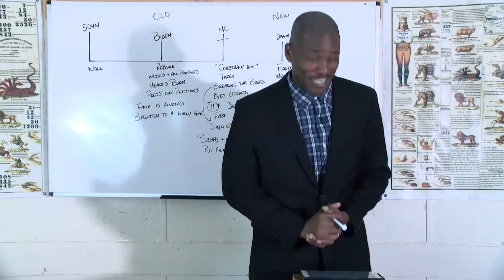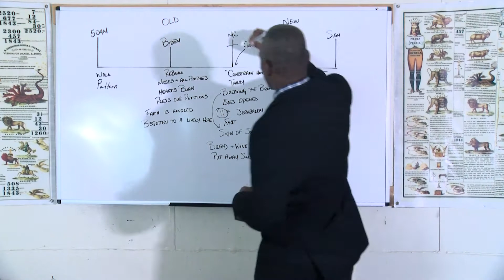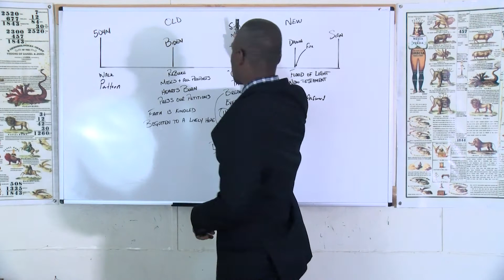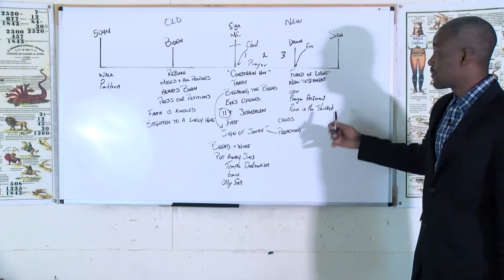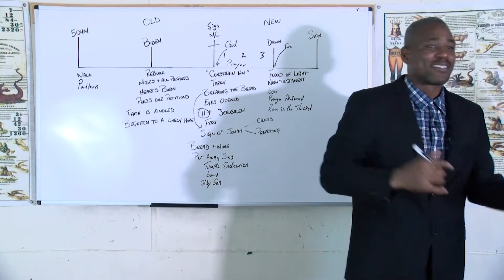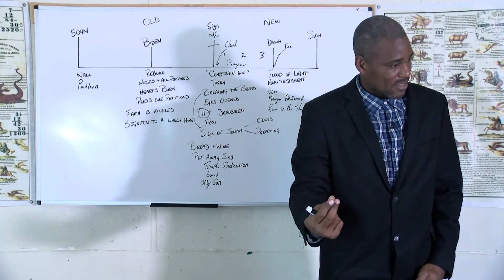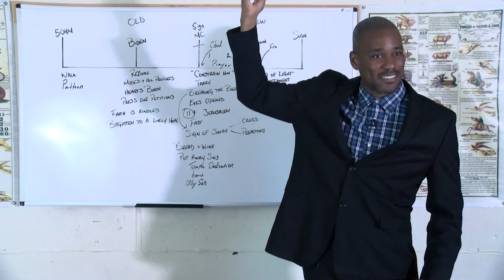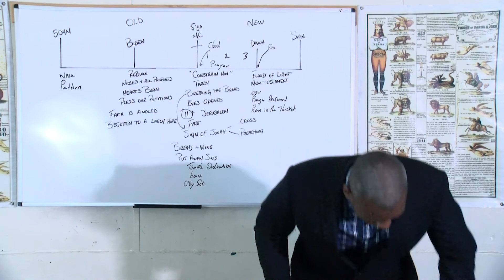Swindon Charles - Understanding God